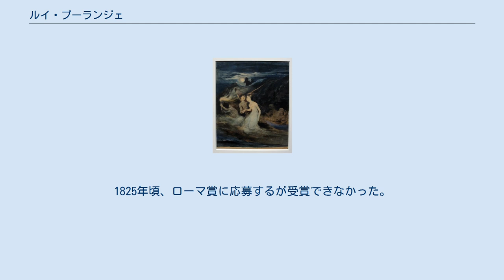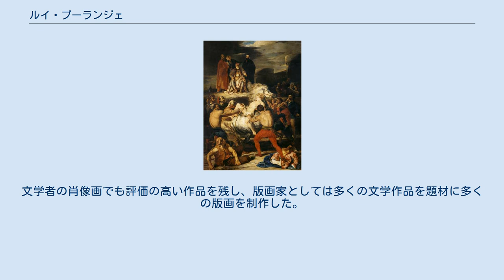ルイ・ブーランジェ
ルイ・ブーランジェ（自画像） ルイ・ブーランジェ（Louis Boulanger、1806年3月11日 - 1867年3月5日 ）はフランスの画家、版画家、挿絵画家である。
ロマン主義の芸術家のなかで活動した。
 イタリア北部のヴェルチェッリで生まれた。
1821年にパリのエコール・デ・ボザールに入学し、ギヨーム・ギヨン＝ルティエールの教室で学んだ。
1825年頃、ローマ賞に応募するが受賞できなかった。
この頃、作家のヴィクトル・ユーゴーや画家のアシル・ドヴェリアといったロマン主義の芸術家と知り合い、彼らとの友人関係は生涯続くことになった。
ユーゴーの文学作品の登場人物や場面はブーランジェの絵画の題材となった。
 1827年のサロン・ド・パリに出展した、17世紀のウクライナの軍人イヴァン・マゼーパを描いた作品が高い評価を得た 。
文学者の肖像画でも評価の高い作品を残し、版画家としては多くの文学作品を題材に多くの版画を制作した。
 1860年にディジョンの国立高等美術学校(École nationale supérieure d'art de Dijon)の校長に就任した。
ディジョン美術館の館長も務めた。